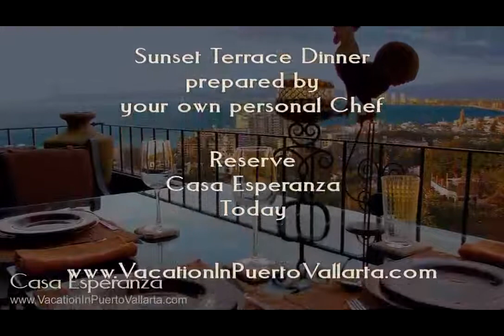Casa Esperanza - Virtual tour video created for Vacation In Puerto Vallarta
Virtual Tour video montage created for Vacation In Puerto Vallarta.
Slide show using images & caption motion & effects.
Remixed music to fit lenght of show.